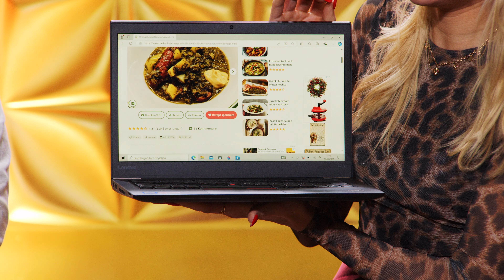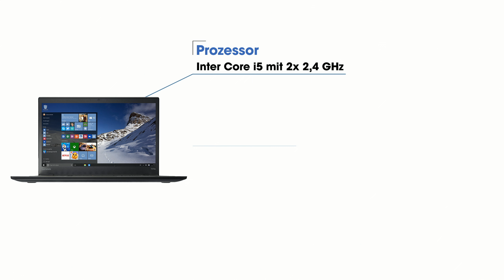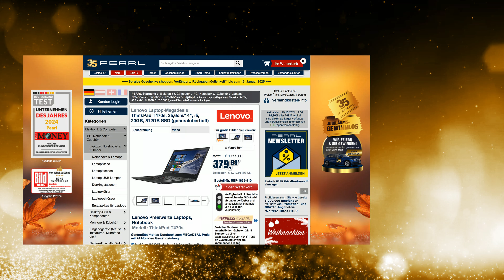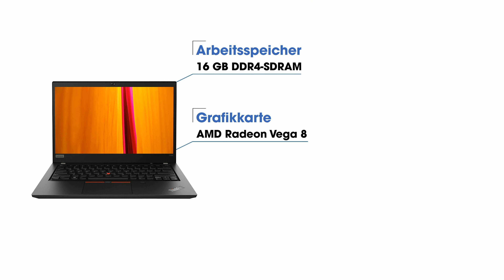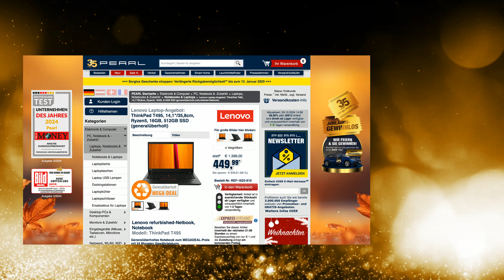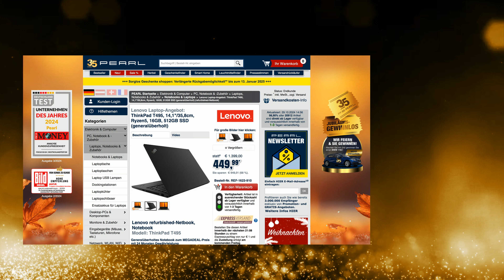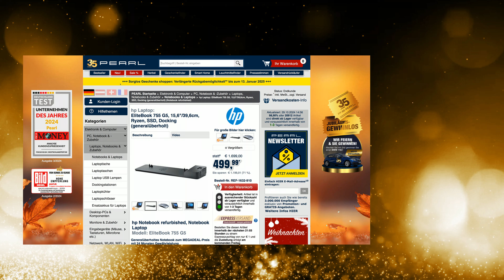Merve präsentiert drei leistungsstarke Laptops | @PEARL-TV Oktober 2024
(00:01:00) Lenovo Notebooks refurbished: ThinkPad T470s, 35,6cm/14", i5, 20GB, 512GB SSD (generalüberholt) (Laptop Megadeal)
* Schneller 20-GB-Arbeitsspeicher
* Rasanter SSD-Speicher mit 512 GB
* Notebook Lenovo ThinkPad T470s mit deutschem Tasten-Layout
* Full-HD-IPS-Touchscreen
* Arbeitsspeicher: 20 GB DDR4-SDRAM, max. Speicher: 24 GB (1 Speicherbank)
* Grafik: Intel HD Graphics 520 (onboard)
* Sound: HD Audio (onboard)
* Datenspeicher: SSD mit 512 GB
* Extras: Intel WLAN und Gigabit-LAN, Bluetooth, Webcam und SIM-Kartensteckplatz
* Anschlüsse: 2x USB 2.0, je 1x USB 3.0 (mit Stromversorgung), Thunderbolt 3, HDMI, RJ-45, Audio (Kopfhörer und Mikrofon), Docking
* Notebook inklusive Akku und 230-V-Netzteil - Außerdem relevant oder passend zu: gebraucht

(00:07:00) Lenovo Preisgünstiger Laptop (günstig Laptops) - statt 1399,00 EUR jetzt 421,99 EUR

(00:13:00) hp Laptop-Megadeals: EliteBook 755 G5, 15,6"/39,6cm, Ryzen, SSD, Docking (generalüberholt) (Laptops Notebooks)
* AMD Ryzen 3 Pro 2300U mit 4x 2 GHz (max. Turbo-Boost 3,4 GHz)
* Schneller 24-GB-Arbeitsspeicher
* Rasante M.2-NVMe mit 1 TB (Neuware)
* Norton 360 Deluxe mit 1-Jahres-Lizenz und 25 GB Cloudspeicher
* Dockingstation HP 2013 UltraSlim NT D9Y32AA
* Acer Thin&Light AMR820 Wireless Maus (Neuware)
* Notebook Hewlett-Packard EliteBook 755 G5 mit deutschem Tasten-Layout
* Antiviren-Software Norton 360 Deluxe mit 1-Jahres-Lizenz für bis zu 3 Anwender und 25 GB Cloudspeicher
* Prozessor: AMD Ryzen 3 Pro 2300U mit 4x 2 GHz (max. Turbo-Boost 3,4 GHz), Cache: 4 MB
* Arbeitsspeicher: 24 GB DDR4-SO-DIMM, max. Speicher: 32 GB (2 Speicherbänke)
* Grafik: Radeon RX Vega 6 (onboard)
* Datenspeicher: M.2-NVMe mit 1 TB (Neuware)
* Extras: WLAN, Gigabit-LAN, WWAN, Bluetooth, Webcam, Fingerabdruckscanner
* Anschlüsse: 2x USB 3.1, je 1x USB-C, HDMI, RJ-45, Modem (RJ-11), Audio (Kopfhörer und Mikrofon), Docking
* Dockingstation HP 2013 UltraSlim NT D9Y32AA: 3x USB 3.0, 2x DisplayPort 1.2, je 1x USB-Ladeanschluss, LAN (RJ-45), VGA, Line-in, Line-out
* Inklusive Acer Thin&Light AMR820 Wireless Maus in Silber (Neuware)
* Maße Notebook: 371 x 18 x 252 mm, Gewicht: 1,86 kg
* Notebook inklusive Akku, Dockingstation, Funkmaus mit Batterien und Empfänger (neu und originalverpackt) sowie 230-V-Netzteil - Außerdem relevant oder passend zu: Lautsprecher, refurbished, gebraucht